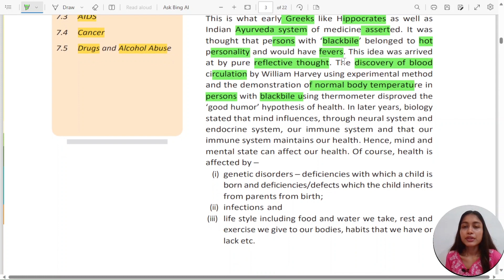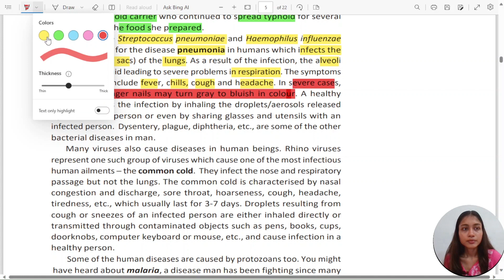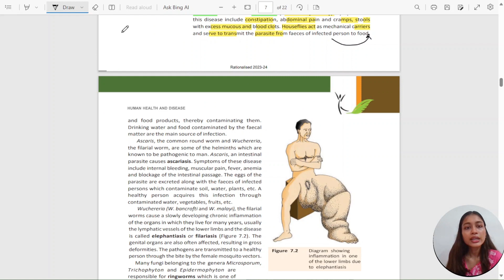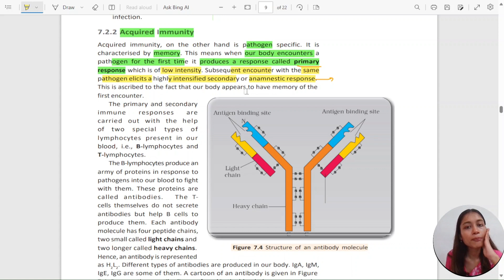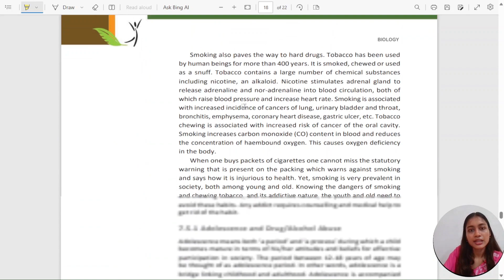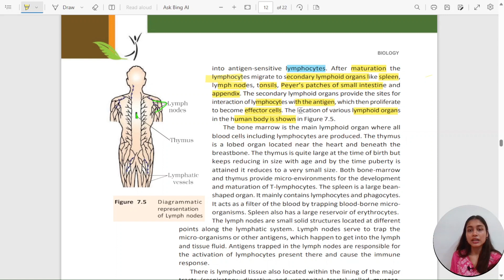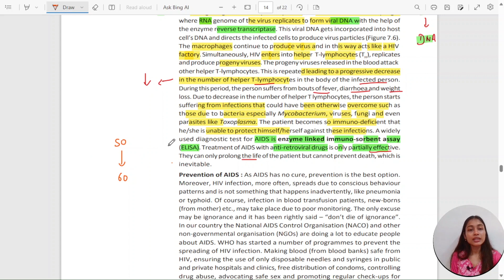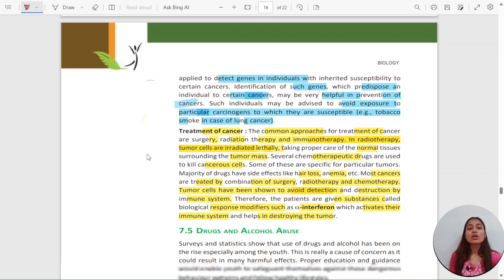Human Health and Disease Class 12 One Shot | CUET 2024 Biology | Class 12 Biology NCERT Line by Line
🔬 Welcome to our comprehensive one-shot video on "Human Health and Diseases"! 📚 Whether you're a Class 12 student preparing for your CUET 2024 exam or simply seeking a thorough understanding of this vital biology topic, you're in the right place.

In this video, we meticulously dissect the Class 12 Biology NCERT textbook, line by line, to ensure you gain a profound understanding of the intricacies surrounding Human Health and Diseases. Our expert instructor simplifies complex concepts for effortless comprehension.